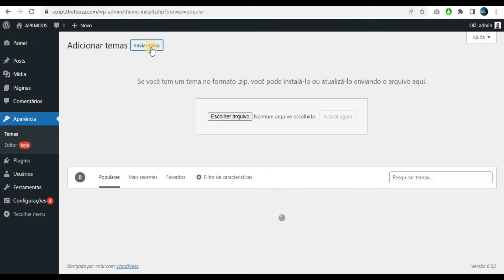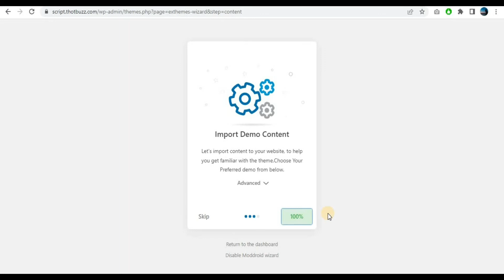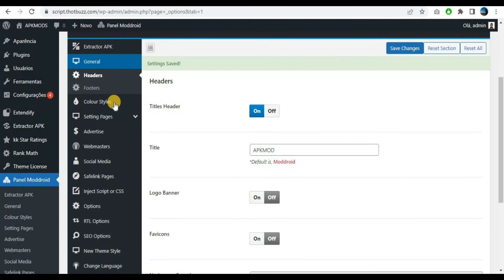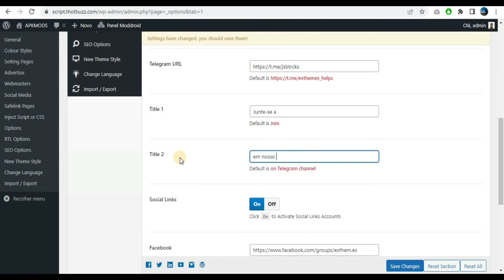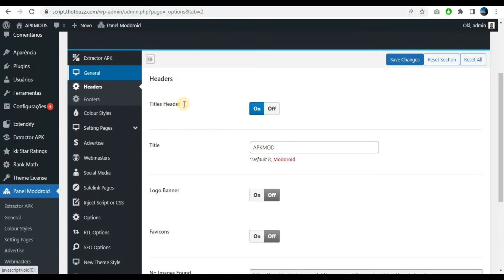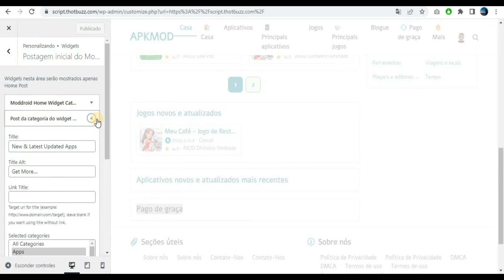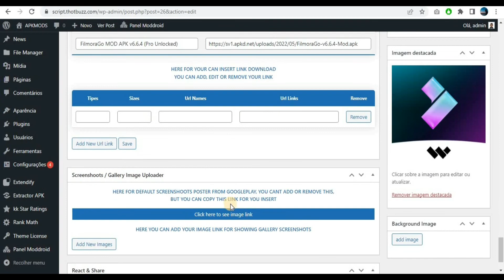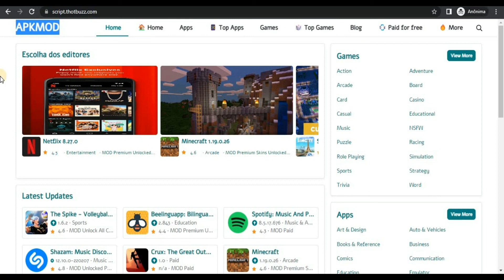Como criar um site de download de aplicativos de postagem automática no WordPress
Olá! Neste vídeo eu vou mostrar como criar um site de download de aplicativos de postagem automática no WordPress de maneira bem simples.

Publique mais de 1.000 APKs em apenas algumas etapas. Você já pode ter um site como Moddroid em apenas alguns minutos.

O tema Moddroid é um tema pago.

Se você estiver interessado em mais tutoriais e dicas, não se esqueça de ler mais artigos no Blog.